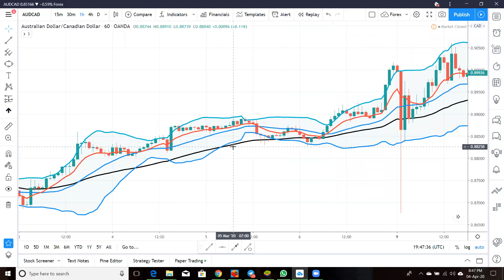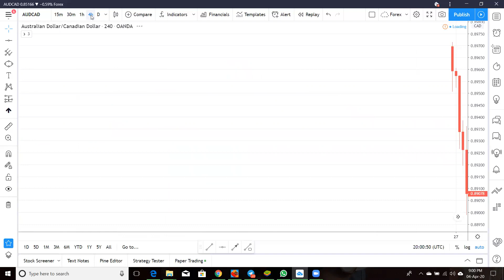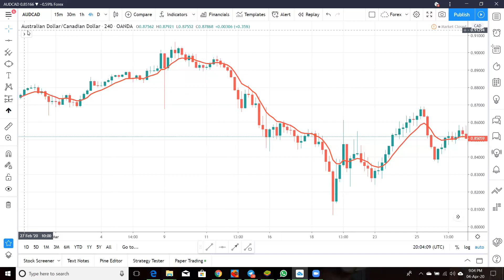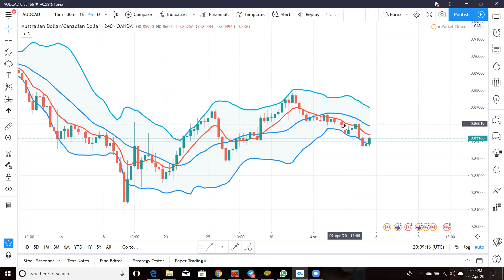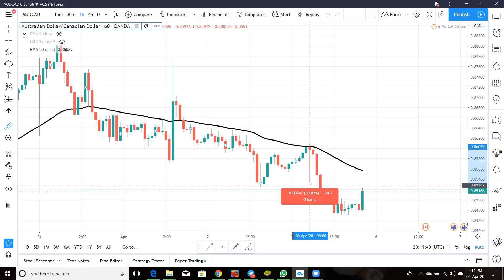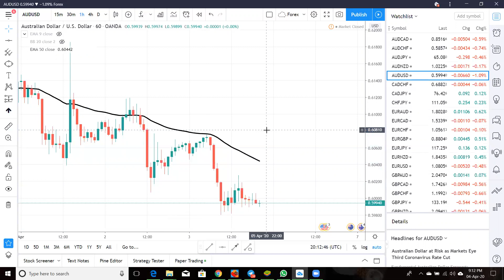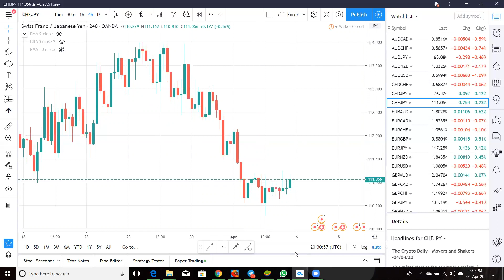My Simple Trading Strategy Part 1---50EMA, 9EMA and Bollinger bands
This strategy is mostly based on indicators and very little knowledge on price action required to be successful with the strategy.